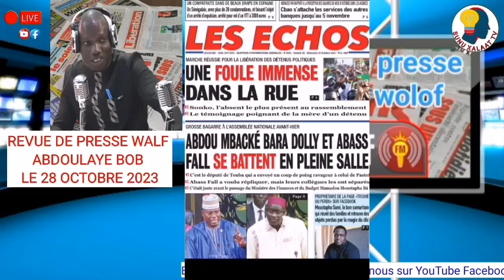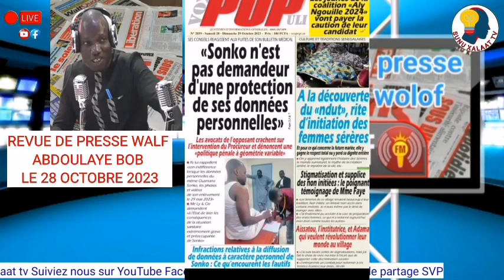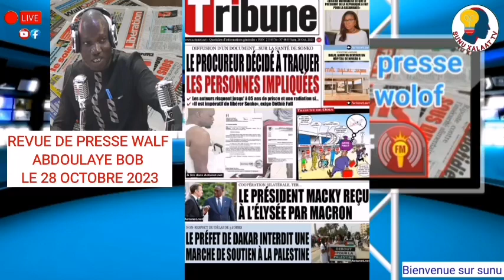Revue de presse Walfadjri fm wolof Mame Khady Dierry FALL du samedi 28 octobre 2023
Walfadjri
Walf tv
Walf fm
Tfm
Sen tv
Senegal7
DAKARBUZZ
Kouthia show
Ahmad aidara
Alioune sall
GUÉDIAWAYE
Pikine
Yeumbeul
Bara Gaye
Ousmane sonko
Sonko président
Sonko 2024
Ousmane sonko a ziguinchor
Élection
Allez les lions
Sénégal
BuzzStudio
Evenprod
Marodi tv Sénégal
Xalaat tv
Dakar matin
Macky sall
Maire Guediawaye
Oustaz
Serigne
Mbacké
Sy
Niass
Touba
Tivaoune
Kaolack
Médina baye Niass
Zik fm
Rfm
Bougane Gueye dany
Youssou N'Dour
Wally seck
Sunu xalaat
Buzz Senegal
Dakar Sénégal
Wally seck
Sidy Diop
Youssou N'Dour
Oustaz modou fall
Modou fall
Arrêt mère thiaba
Bara Ndiaye
Kouthia show
Sonko
Ousmane sonko
Malika tv
Asfiyahi tv
Adamo attaque
Hady niass
Xalat tv
Wa in yakadou
Wakhtanou fadiar
Basmala
Serigne touba
Tivaoune
Ahmad Khalifa niass
Mor kebe
Oustaz Mor kebe
Ismpro 24
Oumar sall
Akhlou sounah
Alkhouran ak sounah
Tafsir
Ngabou
Football
Lamb dji
Modou lo
Ama Baldé
Balla Gaye 2
Arena
Sa ndiogou
Sonhibou diop
Touba mbacke
Ndiassan
Médina baye Niass
Dahira
Daara dji
Zikar
Zikroullahi
Alamnasrah
Ya latifou
Latif
Ya fatahou
Gamou 2022
2a tv
2a tv ahmed aidara
Revue de presse Ahmed Aidara
Kouthia tv
Revue des titres ahmed aidara
Vacances
Noyade
Laap
Plage
Lac rosse
Plage malika
Plage mali bou
Plage Guediawaye
École
Parents
Pourquoi yewwi askan wi Reporté
Apr yeumbeul
Politique yeumbeul
Keur massar
Yeumbeul tv
Biir yeumbeul
Yewwi askan wi en direct
Seneweb
Walfadjri
Edition soir walf tv
Mali cedeao
Tabaski 2022
Tabaski
Gamou
Sport
Lamb tv
Lutte tv
Balla gaye 2
Gris bordeaux
Sa thies
Lac de guerre
Gaston Mbengue
Modou lo
Actualités
Manifestations
Ama balde
Eumeu sene
Pikini
200% pikine
As pikine
Tfc
Jarraf
GUÉDIAWAYE fc
Ligue sénégalais de foot
Xalaat
Sunu actu TV
Dakarinfo
Solution TV
313 DIGITAL
REWWI TV
AGT News
Les pros sonko
L'ŒIL de la commune
2A TV
Keur massar
Macky sall
TER bi
Mollah
Ousmane tounkara
Assane diouf

C'est le bon tv
Kona
Siteu
Kona mbeur